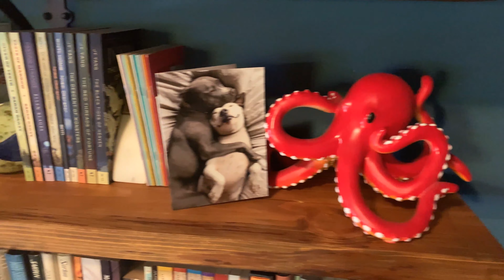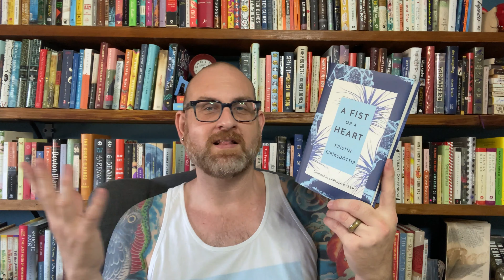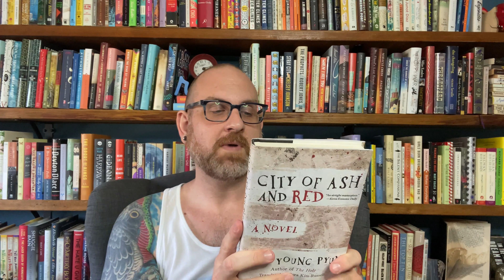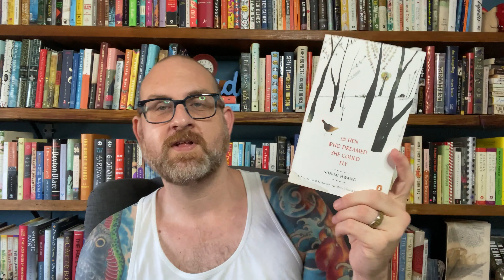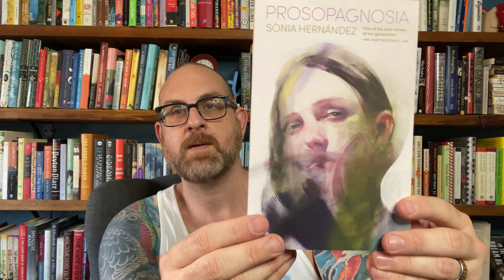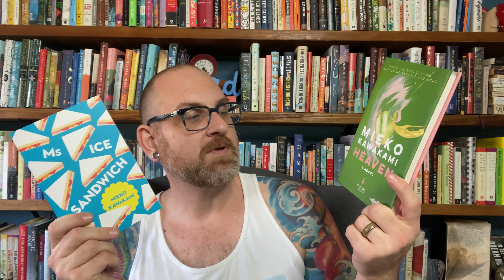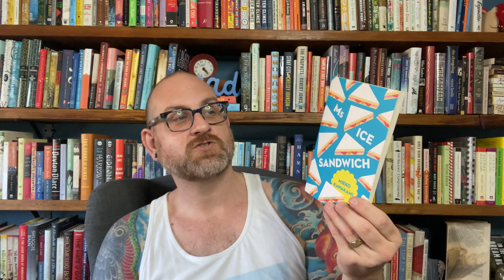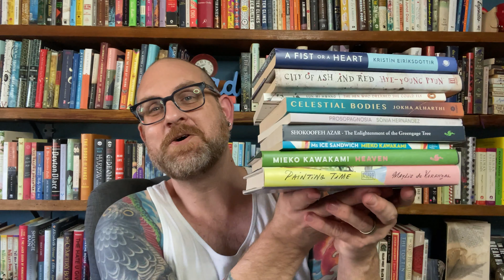Women in Translation Month Recommendations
Hello Everyone! As you already know, August is Women in Translation Month! Where readers all over the bookish landscape are celebrating these amazing works. Today I am here with a few recommendations of my own. Each and every one of these belongs on your TBR, no matter the month. But there is no better time than not to pick one up. Trust me - You will not regret it.

99 cent shipping in the US!

Books Discussed
A Fist or a Heart by Kristin Eiriksdottier (Amazon Crossing) Translated by Larissa Kyzer
City of Ash and Red by Hye-Young Pyun (Arcade) Translated by Sora Kim-Russell
The Hen Who Dreamed She Could Fly by Sun-Mi Hwang (Penguin) Translated by Chi-Young Kim
Celestial Bodies by Jokha Alharthi (Catapult) Translated by Marilyn Booth
Prosopagnosia by Sonia Hernandez (Scribe) Translated by Samuel Rutter
The Enlightenment of the Greengage Tree by Shokoofeh Azar (Europa)
Ms Ice Cream Sandwich by Mieko Kawakami (Pushkin Press) Translated by Louise Heal Kawwai
Heaven by Mieko Kawakami (Europa) Translated by Sam Bett & David Boyd
Painting Time by Maylis de Kerangal (FSG) Translated by Jessica Moore